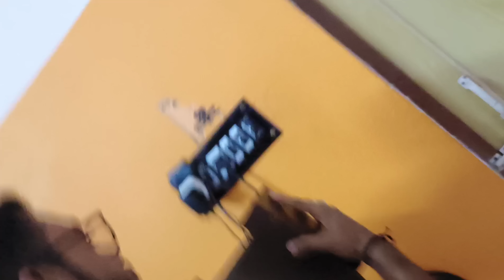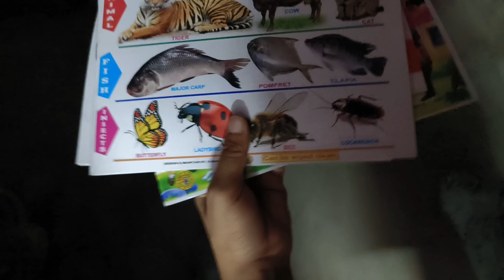রাত পেরোলেই রুহির অন্নপ্রাশন কিন্তু কাজ যেন শেষই হচ্ছে না😔😔😮‍💨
Pin- 713103
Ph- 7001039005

Channel Link

1.Rode Wireless Go II Dual Channel Wireless Microphone System, Black (Model Number: WIGOII)

2.Sony Digital Vlog Camera ZV 1

Things I'm using for baby :

1. Mamaearth Milky Soft Natural Baby Face Cream for Babies, For All Skin Types 60 g :

2. Mamaearth Daily Moisturizing Natural Baby Lotion (400 ml)

3. Mamaearth Soothing Baby Massage Oil, with Sesame, Almond & Jojoba Oil - 200ml

4. Mamaearth Coco Soft Massage Oil for new born , with Coconut & Turmeric Oil - 200 ml

5. LuvLap Instadry Anti-Piling Fleece Extra Absorbent Quick Dry Sheet for baby, Baby Bed Protector, Waterproof baby sheet, Small size 50x70cm, Pack of 2, Maroon & Navy Blue

6. LuvLap 100% Cotton Muslin Baby Swaddle Set, Printed Muslin Swaddle Wrap for New Born baby, Size-120cm x 100cm, 0-18 Month+, Pack of 3

7. LuvLap Baby & Mother Electric Nail Trimmer

8.Huggies Extra Small / New Born Baby (XS / NB) Tape Diapers